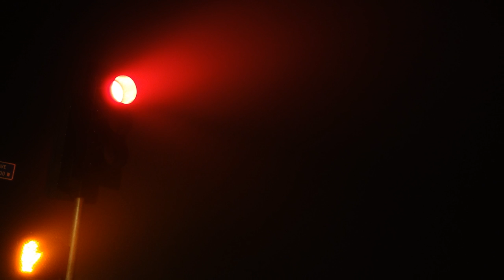Intersection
I don't know what it is about our Tule Fog, but I've always loved it ever since childhood. Cheers